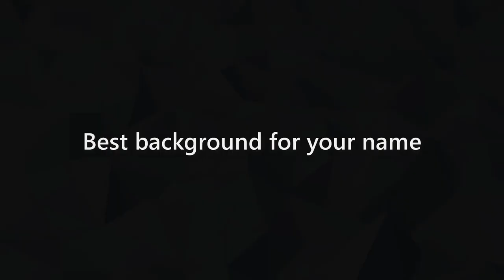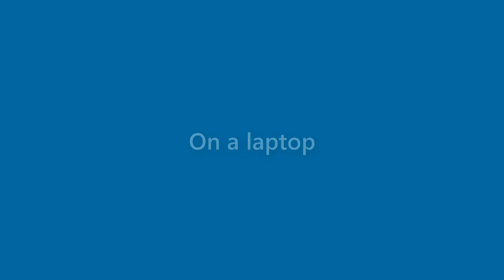Ricky Mcmillan - appearance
Name Look - Ricky Mcmillan - appearance. In this video we present "Ricky Mcmillan" name look and feel in various scenarios.
This video will cover:
How does "Ricky Mcmillan" look as a personal letterhead?
How does "Ricky Mcmillan" look on a business card?
How does "Ricky Mcmillan" look on a computer/laptop screen?
How does "Ricky Mcmillan" look with different background colors?
How does "Ricky Mcmillan" look with various fonts?